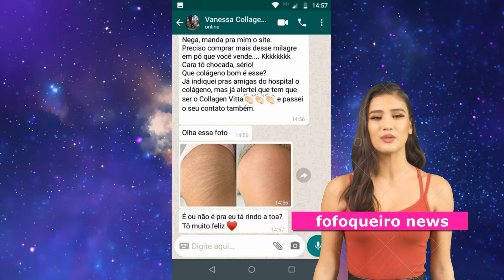ultimas noticias dos famosos TODO MUNDO ODEIA O CHRIS ELVIS PRESLEY LUISA MELL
Em 2016, Tyler James Williams falou sobre os inúmeros comentários deixados em seu Instagram; relembre!

Trata-se de uma entrevista que o artista concedeu em 2016, para o programa The Rich Eisen Show.
Referindo-se a uma série de comentários em português, que fazem alusão a frases ditas no seriado.
"Eu amo o Brasil, vocês são incríveis, mas eu não sei o que está acontecendo por lá, é muito confuso [...] alguma coisa que fazem no Brasil em que eles decidem quem vão zoar ou gostar. Depois disso, postam o mesmo texto o tempo inteiro”, afirmou Tyler.
Na época, o intérprete do personagem Chris revelou que sua equipe entrou em contato com o Instagram, com objetivo de averiguar se os comentários eram deixados por contas falsas.

Após a comprovação de que eram contas reais, Williams realizou um apelo aos telespectadores brasileiros: “Brasil, eu te amo, eu realmente amo, mas se você não pararem com o spamming em meus posts, vou começar a bloquear vocês", disse o ator na época.

A ÚLTIMA CONVERSA QUE ELVIS PRESLEY TEVE COM A NAMORADA ANTES DE MORRER
Antes de morrer subitamente aos 42 anos, Elvis Presley teve uma conversa curiosa com a noiva, Ginger Alden
A morte de Elvis Presley em 16 de agosto de 1977, aos 42 anos, pegou a todos de surpresa: o astro foi encontrado morto dentro do banheiro em sua mansão, a Graceland, localizada em Memphis, no Tennessee.

Até hoje, acredita-se que o Rei do Rock tenha falecido em decorrência de um colapso fulminante associado a disfunção cardíaca — no final da sua vida, o cantor vinha sofrendo com uma série de problemas de saúde.
Segundo o portal The Express UK, a namorada do artista, Ginger Alden, revelou detalhes sobre a última conversa que teve com o amado antes da morte súbita, em que ele demonstrava estar se sentindo feliz e com esperança para o futuro.
O relato da noiva de Elvis mostra uma imagem diferente do artista, que geralmente é retratado como um sujeito triste e solitário durante seus últimos dias de vida, como destacou a Rolling Stone Brasil.

Antes de morrer
"Estávamos sentados no quarto de sua filha, Lisa Marie, nas primeiras horas de 16 de agosto, quando Elvis começou a falar sobre planos de casamento", contou Alden.
"Elvis estava ansioso por muitas coisas: casamento, mais filhos, filmes sérios e sua próxima turnê”, continuou.

A noiva de Presley ainda acrescentou: "Ele estava de bom humor. Tínhamos acabado de marcar a data do casamento, literalmente. Ele também me disse que estava pronto para voltar aos palcos, algo que ele sempre amou."
Ao falar sobre o último dia ao lado do amado, Ginger lamentou: "O dia começou com entusiasmo e esperança para ele e para mim, mas terminou em sofrimento e descrença. Aos 42 anos, o meu noivo, Elvis Aaron Presley, estava morto”.

LUISA MELL SOBRE 'MULHER DA CASA ABANDONADA': 'QUEREM TRANSFORMAR A VILÃ EM VÍTIMA'
Margarida Bonetti ficou conhecida após história envolvendo escravidão surgir em podcast 'A Mulher da Casa Abandonada'
A ativista conhecida como Luisa Mell utilizou seu Instagram na última semana para comentar sobre algumas polêmicas no caso da 'Mulher da Casa Abandonada'. Ela e seu instituto resgataram, a princípio, duas cadelas na casa, no último dia 3, e mais um cão pequeno na última quarta-feira, 20.

Como informado pela ativista, ela havia sido chamada ao local nesta última semana, para resgatar um suposto gato abandonado na mansão. No entanto, quando chegou ao local, descobriu que se tratava, na verdade, de uma ligação clandestina para furtar energia elétrica.
No entanto, no local um cachorro da raça pinscher foi encontrado e resgatado, também sobre condições de maus-tratos. Durante a entrada ao domicílio, que foi transmitida ao vivo pela ativista, todos puderam ver Margarida Bonetti — 'A Mulher da Casa Abandonada' — alterada com todo o tumulto e a apreensão de seu animal de estimação.
Na TV, o apresentador José Luiz Datena opinou sobre o caso, e disse que Margarida Bonetti é uma "senhora frágil", enquanto o delegado Osvaldo Nico disse que ela vive em "situação análoga à escravidão", o que na verdade é o oposto do crime cometido pela mulher, que a deixou tão famosa, como inf